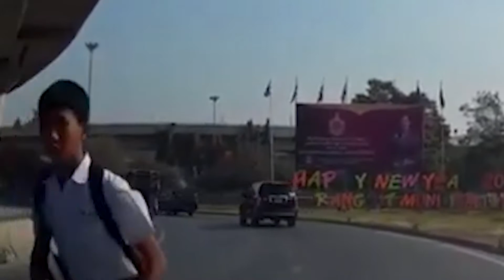जब यमराज छुटी पर होते है तब ये होता है।😂। इनके जैसा किमस्त बहुत मुश्किल से मिलता है।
Guys ish video me main kuch aise logo ko dikhaya jiske kismat ko dekhne ke baad aap ye hi bolenge lagta yamraj chuti pr gay hai😂🙏

Your quires .
Live accident
Accident caught in camera
Jab yamraj chuti pr hote hai
Yamaraj chhuti pr
Caught in camera video
Co incidence
Live accident caught in camera
Camera me kaid live durghatana
Road accident
Sarak pr durghatna
Accident camere me kaid
Live accident camere me kaid
Live video
Live

Hello ginus guys...👦

my name is | Chandan kumar | and welcome to our | youtube channel |

umid hai ki aap sab ache honge so dosto main ish channel par sirf science se related video dalunga like:- universe  mysterious horror out of world body science fact etc ish channel par aapkon har week video mil jayega jo ki hamesha intreasting honga|

Some amzing videos my channel

  Thanky for watching this video

dosto agar aapkon mujhse koi kisi bhi topic par video chahiye to aap mujhe email bhi kar sakte hai